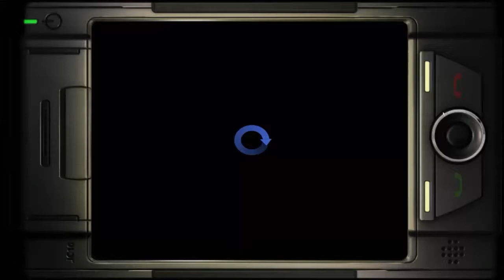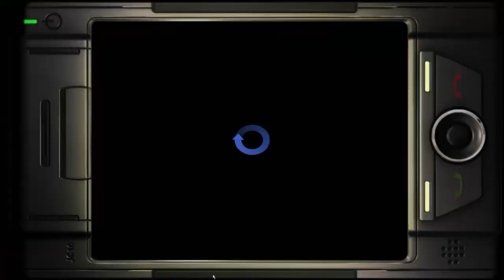Legendary - Lo que hacen las rebajas